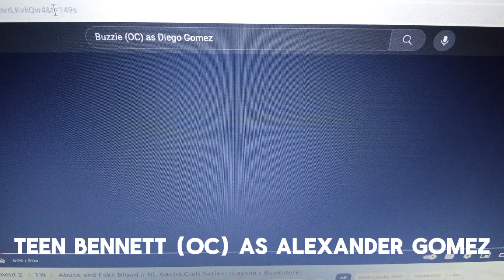The Magical Family (Anne Hansley Style) Cast Video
Other Cast:
Young Ruby Gilman (OC) as Young Sydney Gomez
Young Cole (@Laysha1997) as Young Alvaro Gomez
Young Agatha Gillman (OC) as Young Josefina Gomez
Young Jessie (OC) as Young Esmeralda Gomez
Penny Peterson (Mr. Peabody and Sherman) as Young Sofia Gomez
Little Mariah (Mariah Carey: All I Want for Christmas is You) as Young Gabriel Gomez
Young Juliet (OC) as Young Maria
Young Bennett (OC) as Young Alexander Gomez
Angela (@Laysha1997) as Eliana Gomez (Young)
Cornelius (@Laysha1997) as Thomas Gomez